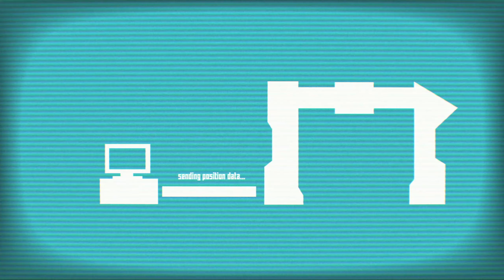Bossnya Gede Banget Sampe Nutupin Layar - Young Souls Bagian 4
Makin lama musuhnya makin gede-gede nih. Dan tentunya makin susah.